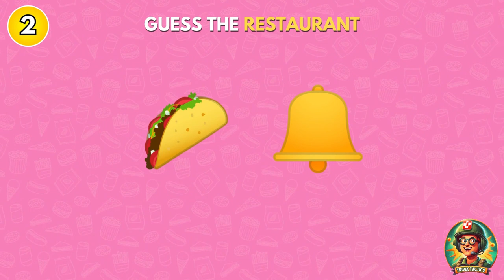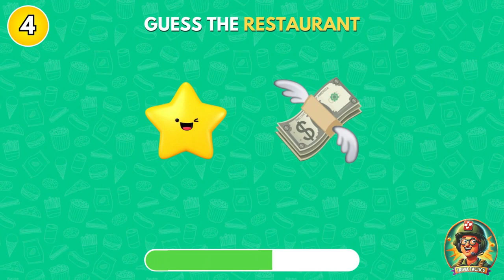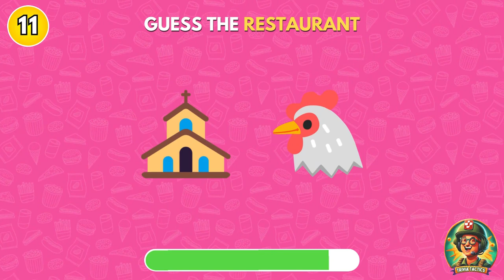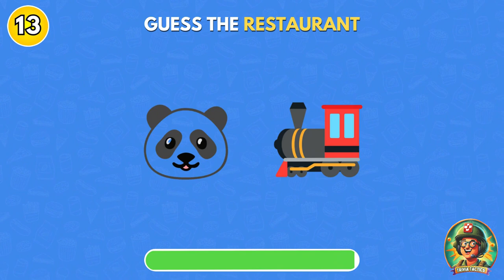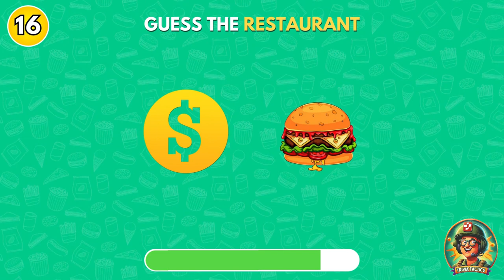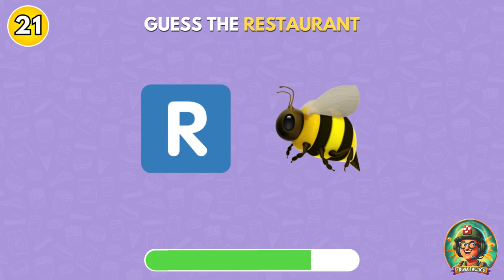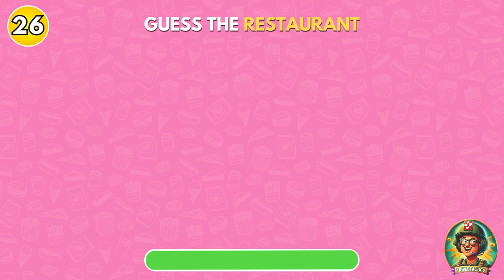Guess the Fast Food Restaurant by Emoji? 🍔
Get ready to put your fast food knowledge to the test in this exciting emoji quiz challenge! 🍟🍔🌭 Think you're an expert on fast food restaurants? Let's find out!

In this video, we'll present you with a series of emojis representing different elements of popular fast food chains. Your task? To decipher the emojis and guess which fast food restaurant they correspond to. It's a fun and interactive way to test your knowledge while indulging in some delicious foodie fun!

Are you up for the challenge? Then join us as we dive into this mouthwatering quiz adventure. From iconic burgers to crispy fries and savory hot dogs, we'll cover a wide range of fast food favorites that are sure to get your taste buds tingling.

Put your guessing skills to the test and see how many fast food restaurants you can correctly identify. Will you breeze through the quiz with ease, or will you find yourself stumped by some of the trickier emoji combinations? There's only one way to find out!

We love hearing from our fellow foodies and seeing how well you did in the quiz. Plus, your feedback helps us create more engaging content for you to enjoy.

Don't forget to use our dedicated hashtag FastFoodEmojiQuiz to connect with others who are also putting their fast food knowledge to the test. Engage in friendly competition, share your favorite fast food memories, and see if you can outguess your fellow quiz-takers.

So, are you ready to embark on this tasty quiz adventure and prove your fast food prowess? Grab a snack, hit play, and let's see if you have what it takes to guess the fast food restaurant from the emojis! Good luck, and may the best foodie win! 🍕🥤🍗